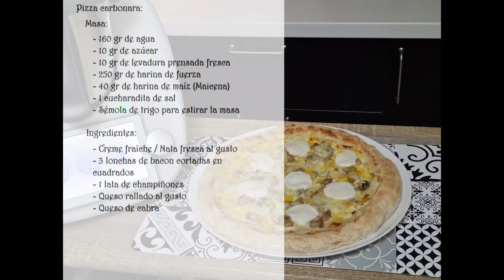PIZZA carbonara estilo DOMINOS muy FÁCIL con THERMOMIX® 🍕🍕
Receta de una deliciosa pizza carbonara estilo Dominos hecha con Thermomix. La hice ayer y me salió riquísima, os animo a que la hagáis y me contéis en los comentarios que os ha parecido.

Los ingredientes son los siguientes:

Para la masa:
- 160 gr de agua
- 10 gr de azúcar
- 10 gr de levadura prensada fresca
- 250 gr de harina de fuerza
- 40 gr de harina de maíz (Maicena)
- 1 cucharadita de sal
- Sémola de trigo para estirar la masa

Cobertura:
- Creme frâiche / Nata fresca al gusto
- 3 lonchas de bacon cortadas en cuadrados
- 1 lata de champiñones
- Queso rallado al gusto
- Queso de cabra al gusto

Pasos a seguir:
 - Ponemos en el vaso el agua, azúcar y levadura. Programamos 2 min / 37º / vel2
- Añadimos la harina de fuerza, la harina de maíz y la sal. Programamos 2 min / Amasar
- Moldeamos la masa y formamos una bola. Ponemos en un bol cubrimos con un paño y dejamos reposar 20 minutos o hasta que doble su volumen
- Estiramos la masa como indico en la receta sobre la sémola, y cubrimos con una capa de nata
- Horneamos 7 minutos a 250ºC en la base del horno sobre un molde para pizza
- Si se queda un poco seca la nata, podemos volver a cubrir con más nata, añadimos queso rallado, bacon, champiñones, extra de queso rallado y queso de cabra.
- Horneamos de nuevo 7 minutos a 250ºC. Si fuese necesario ponemos un poquito el grill al finalizar el segundo horneado.
- Servimos, y a disfrutar estar maravillosa pizza!!

Espero que os guste muchísimo!!!